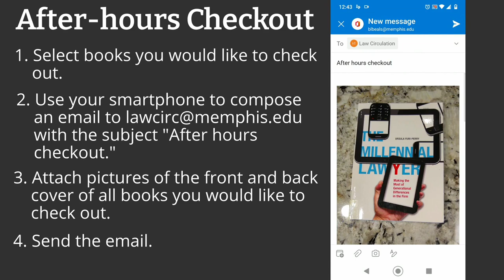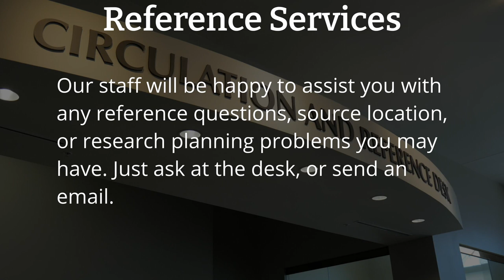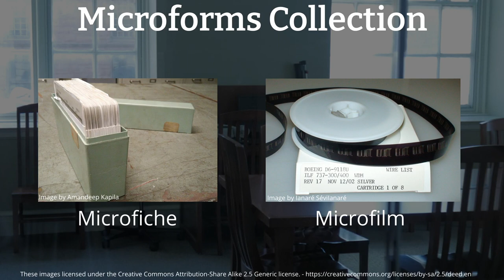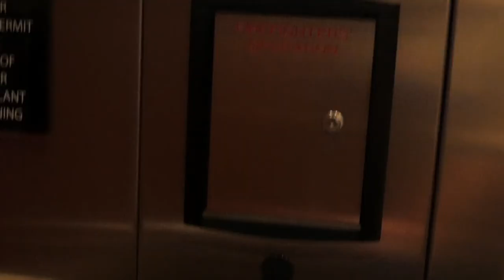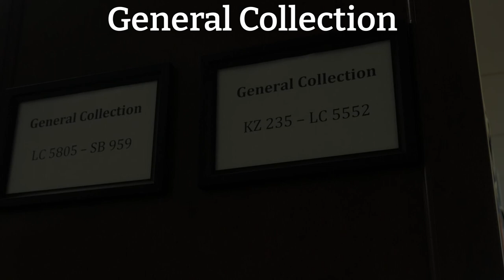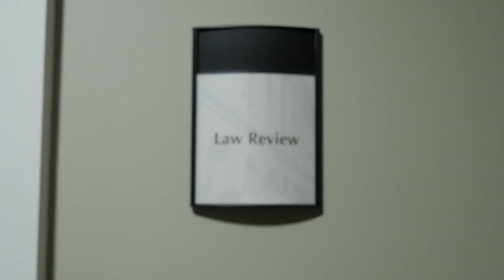Memphis Law Library Tour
Enjoy a tour of the Memphis Law School Library and meet many of the library staff members who are available to help you with whatever you may need while you research, study, and further your legal education.